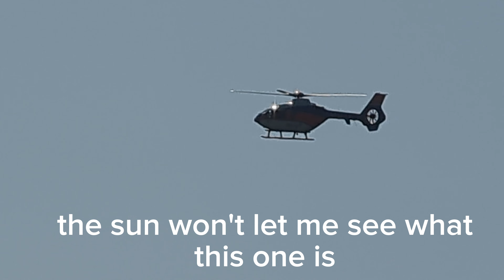Airplane Spotting RVS RWY 19L/19R